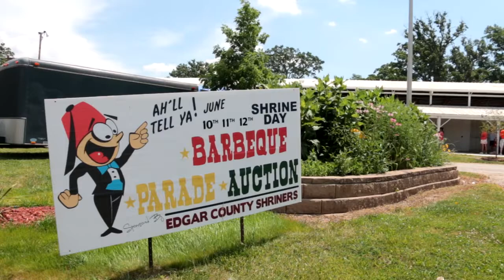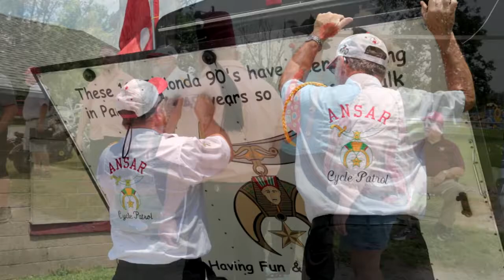Paris BBQ 2016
Edgar County Shrine Club barbeque and parade in Paris, Illinois, on June 11, 2016.